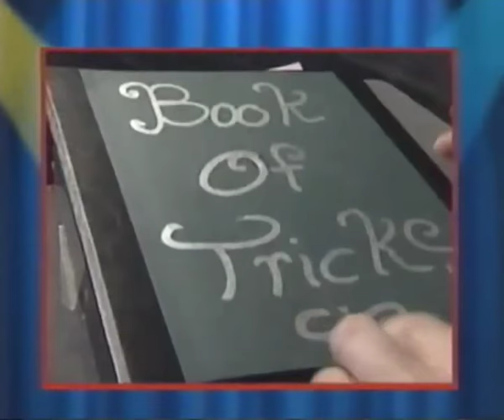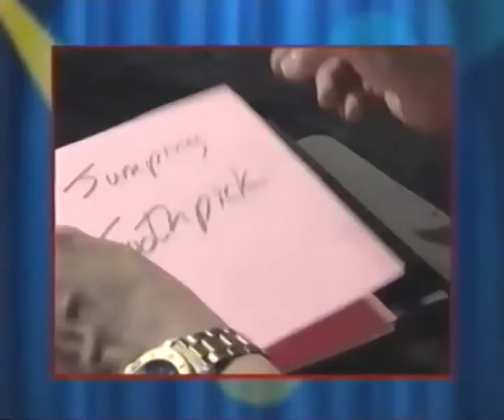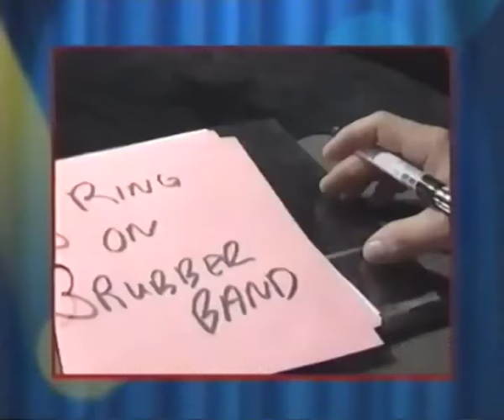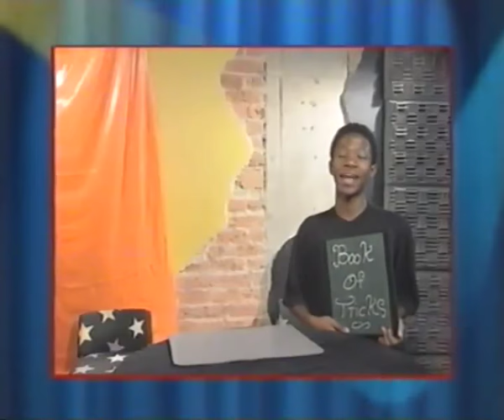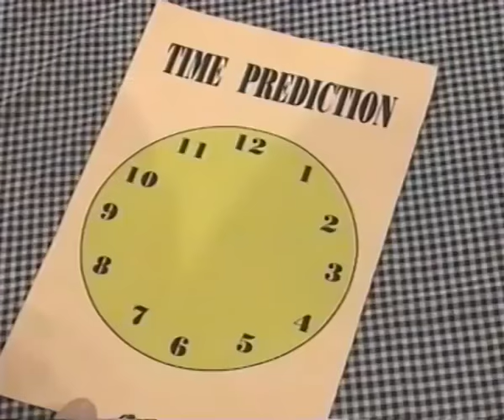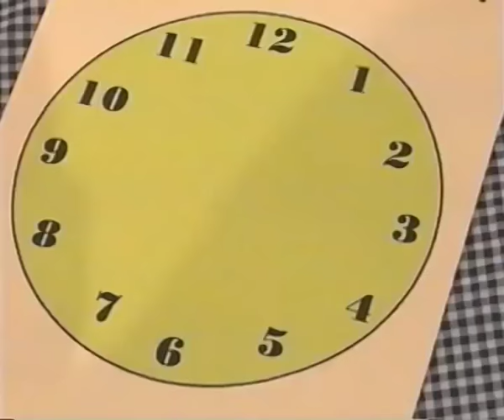Craz-e: Abracadabra Mini Series: Jan 2002: TV Magician Wolfgang Riebe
14 Part series on Craz-e on ETV teaching tricks.

TV Magician & Keynote Speaker, Wolfgang Riebe shares Memorable Magical Moments from his past television shows in South Africa.

Today he entertains, speaks and moderates at Meetings & Events throughout the world.